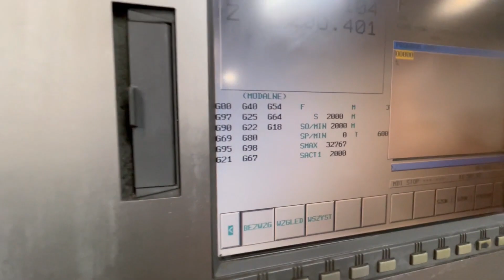GILDEMEISTER CTX210 CNC Lathe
You are looking for a used machine? Then you might be interested in this used machinery offer: GILDEMEISTER CTX210 CNC Lathe. Find more machine tools and other used metalworking, woodworking and plastics processing machinery Surplex is your reliable partner for the sale and purchase of used machines in Germany.